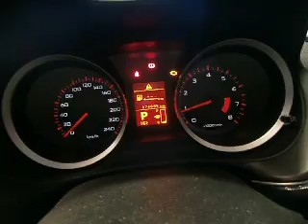WRECKING 2008 MITSUBISHI LANCER ENGINE 2.0, 4B11, MIVEC, CJ (J13555)